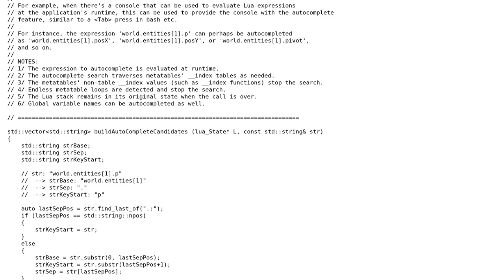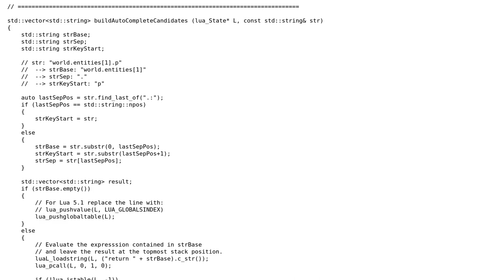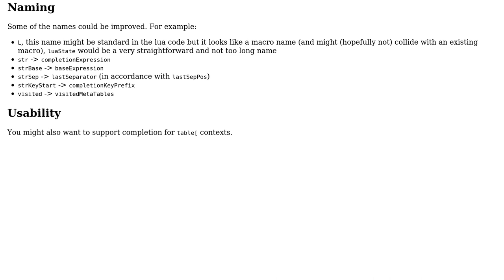Runtime expression autocompletion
With thanks & praise to God, and with thanks to the many people who have made this project possible! | Content (except music & images) licensed under CC BY-SA | Music | Images & others | With thanks to user Nobody moving away from SE user mzi user Jamal and the Stack Exchange Network Trademarks are property of their respective owners. You are responsible for your own actions.